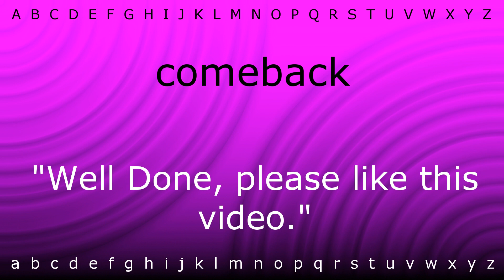Here I will teach you how to pronounce 'comeback' with Zira.mp4